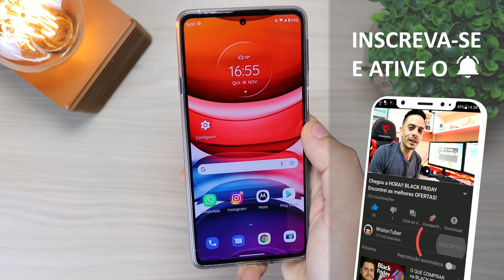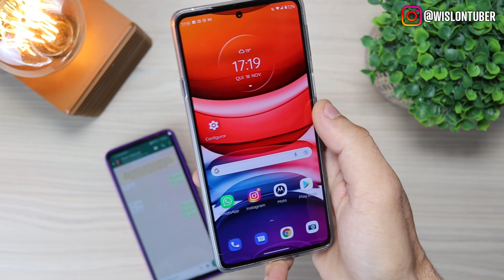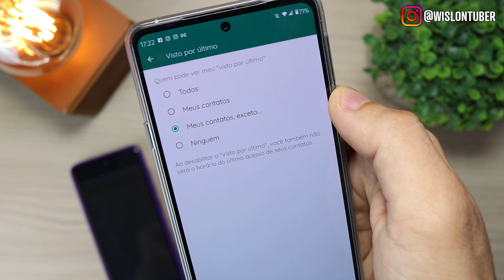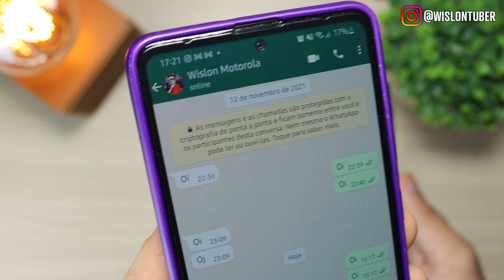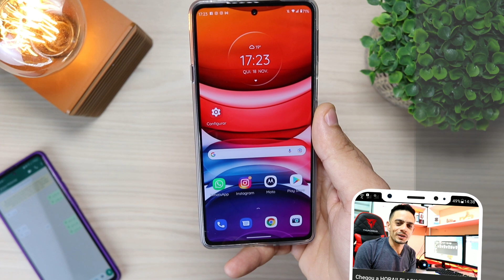🔥NOVO TRUQUE! Visto por ultimo INVISÍVEL - Você precisa ativar no WhatsApp 2021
❤ LOJA NACIONAL QUE INDICO ❤
➤ Loja da AMAZON BRASIL
Com toda certeza a chegada da AmazonBrasil deixou os concorrentes loucos, fazendo com que as outras lojas concorrentes melhorassem seus serviços, foi ótimo para nós consumidores.
Capítulos do vídeo:
00:00 - Introdução.
01:06 - Novo recurso do whatsapp ( Meus contatos, excetos ).
01:39 - Como ocultar o visto por ultimo para alguns contatos do whatsapp.
03:58 - Informações finais do vídeo.
🔴 Grupo de ofertas:
🔴 Fale comigo agora no instagram:
❤️ Música de fundo retirada da Artlist:
Galera, esse é meu site favorito de músicas sem direitos autorais, assine e ganhe 2 meses extras de assinatura.
🔻⬇ CONTATOS FALE COMIGO ⬇🔻
★ CONTATO EMPRESARIAL
👏 OBRIGADO POR SUA PRESENÇA!